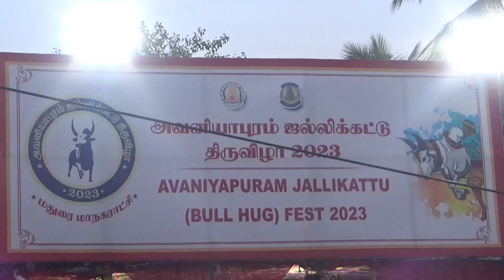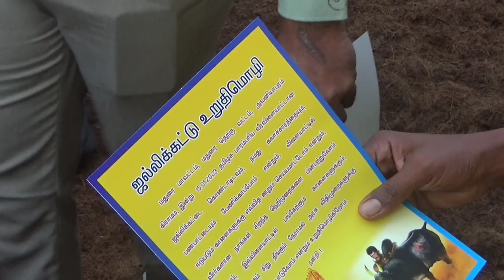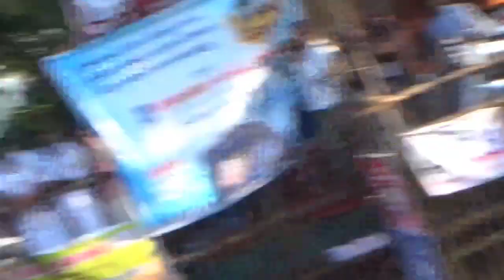MADURAI Avaniyapuram Jallikattu